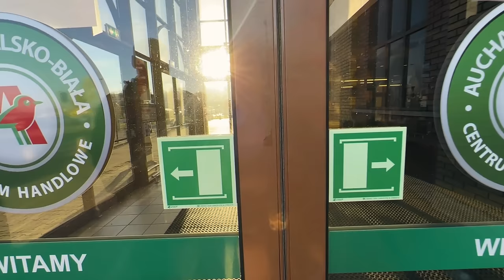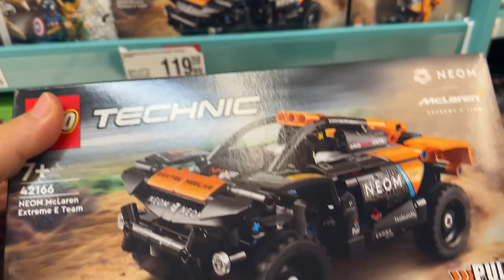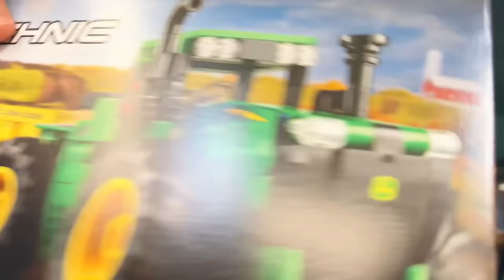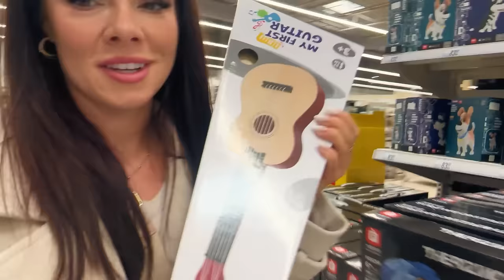Musiałam to kupić!🕯️ ZACZYNAMY ŚWIĄTECZNE SZALEŃSTO 😱🎄te czekoladki to MAGIA!